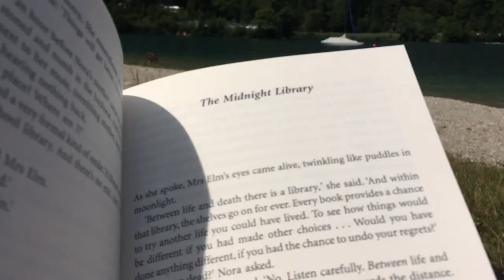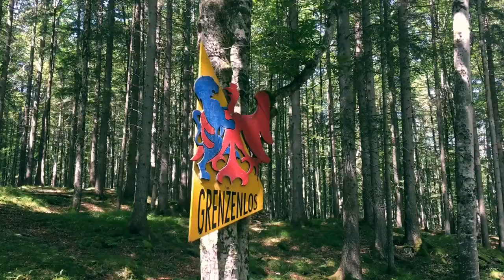Walchensee Bayern (Travel Vlog 2021)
Nach fast einem Jahr habe ich es endlich geschafft den vlog zu schneiden. Wir haben eine Woche direkt am Walchensee in Bayern gecamped und waren beide unglaublich begeistert. Ein absolutes Muss im Sommer.